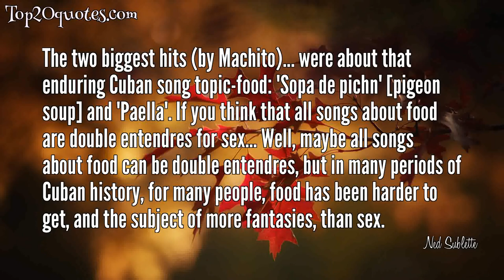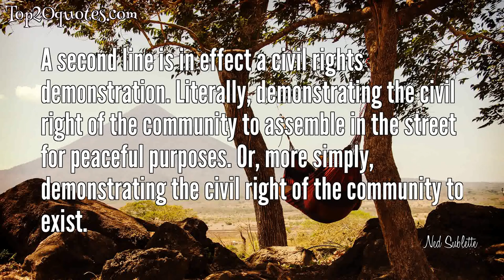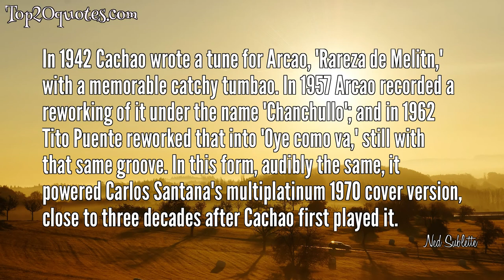🔥 Top 17 Quotes of Ned Sublette - Composer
Top 17 Quotes of Ned Sublette:
 ✺ Music is so essential to the Cuban character that you can't disentangle it from the history of the nation. the history of Cuban music is one of cultural collisions, of voluntary and forced migrations, of religions and revolutions.
 ✺ The two biggest hits (by Machito)... were about that enduring Cuban song topic-food: 'Sopa de pichn' [pigeon soup] and 'Paella'. If you think that all songs about food are double entendres for sex... Well, maybe all songs about food can be double entendres, but in many periods of Cuban history, for many people, food has been harder to get, and the subject of more fantasies, than sex.
 ✺ The basic success of the conga came from ...that basic principle of African music and dance: everybody participates. The conga eradicated the distinction between performer and audience, broke down the wall of the proscenium.
 ✺ One often reads that the 1950s was the golden age of Cuban music, but it was really one long phase, from 1937 to 1958, each year with its own splendour.
 ✺ New Orleans is of such key importance to American music because historical factors combined to make it the strongest center of African musical practice in the United States, and, cliches aside, that practice really did travel up the Mississippi and did spread overland.
 ✺ Chano Pozo created the role of the conga soloist in the modern band, somewhat th way Coleman Hawkins created the solo tenor sax.
 ✺ Like slaves on the sugar plantations of the Antilles, ...the sugar slaves of southern Louisiana had negative birthrates for as long as slavery lasted.
 ✺ Miguelito, liberated from having to sing with Cugat, sounds like he just got out of jail and is letting it rip.
 ✺ A second line is in effect a civil rights demonstration. Literally, demonstrating the civil right of the community to assemble in the street for peaceful purposes. Or, more simply, demonstrating the civil right of the community to exist.
 ✺ On occassion, slaves in Spanish New Orleans owned slaves, whose labor they could appropriate toward purchasing their own freedom, or whose ownership they could trade as a partial payment on their own freedom.
 ✺ That spirit of mockery characteristic of the guaracha was part of the mambo from the beginning.
 ✺ A laborer might last ten years or so before expiring. But individual workers in the death camp of sugar were survived by their culture, which was constantly re-Africanized by fresh arrivals. To that plantation culture, the music of our hemisphere owes no small debt.
 ✺ Every farm with slaves was a slave-breeding farm. Raising slaves was mostly a cottage industry.
 ✺ In 1942 Cachao wrote a tune for Arcao, 'Rareza de Melitn,' with a memorable catchy tumbao. In 1957 Arcao recorded a reworking of it under the name 'Chanchullo'; and in 1962 Tito Puente reworked that into 'Oye como va,' still with that same groove. In this form, audibly the same, it powered Carlos Santana's multiplatinum 1970 cover version, close to three decades after Cachao first played it.
 ✺ Up through and including Lincoln, American politicians nursed a fantasy of repatriating blacks to Africa.
 ✺ The general disinclination of Spain to accept slaves from Islamicized regions of Africa during the formative years of Hispano-American society had enormous consequences for the development of music in the New World.
 ✺ Black musicians rhythmicized the contredanse, creating musical styles which evolved into the habanera (also known as the tango) and, later, ragtime, as well as the danza, danzón, and ultimately the danzón mambo and its offspring the cha-cha-chá.
🖎 Author: Ned Sublette
♛ Career: Composer
📅 Life: b. 1951